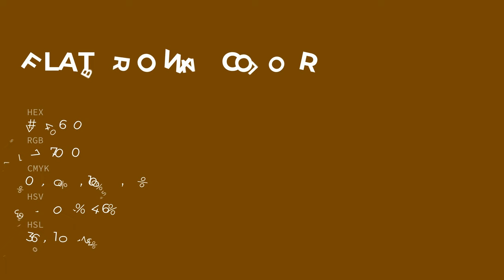Flat Brown color #754600 hex color - Green color - Cool color 754600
What color is Flat Brown ? #754600 hex color - Green color - Cool color 754600

Hex #754600 Color Code is also known as Flat Brown color.